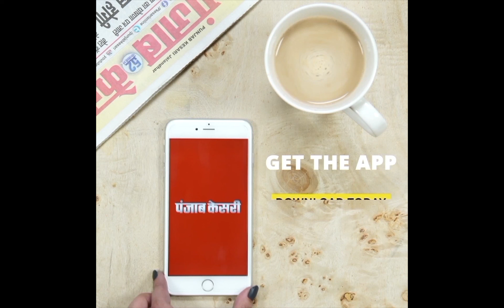शिवरंजनी के पिता से पूछा कि अगर बागेश्वर धाम से उनकी बेटी के लिए शादी प्रस्ताव आए तो क्या कहेगें ?